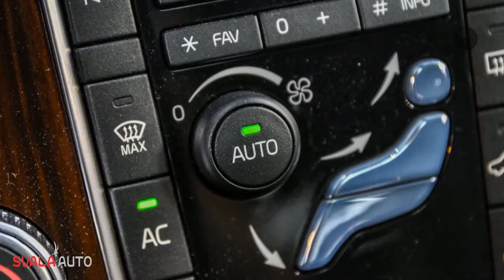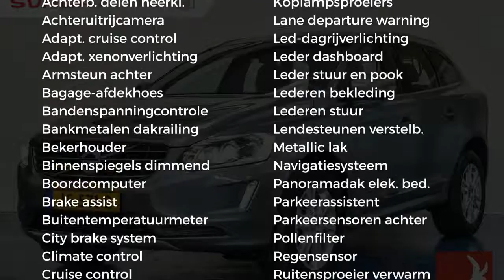Volvo XC60 T5 Summum Luxury Navi/Clima/Gev. Leder/Xenon